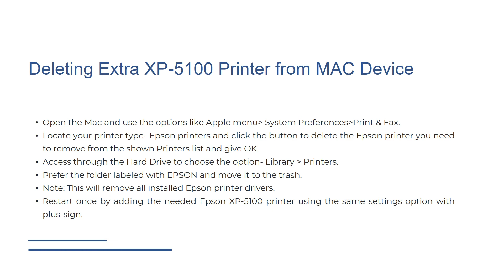How to Change the Epson XP 5100 Printer from Offline to Online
0.00 intro
0.07 Why Does Epson XP-5100 Printer Go 'Offline'?
0.10 Get It Back Epson XP 5100 'Online'
0.19 How To Fix 'Epson XP-5100 Printer Says offline' Fault In Windows 10
0.25 Uncheck the 'use Epson 5100 printer offline option'
0.31 Epson XP 5100 Troubleshoot Spooler Service If Stopped or Paused
0.37 Make Sure Clear All Epson XP5100 Printer jobs - If the Print is in Queue
0.43 Check and Make Sure Epson XP-5100 Printer Is Set on Default Mode
0.50 Fix For 'Epson XP-5100 Printer Keeps Going Offline on MAC' problem
0.55 Deleting Extra XP-5100 Printer from MAC Device